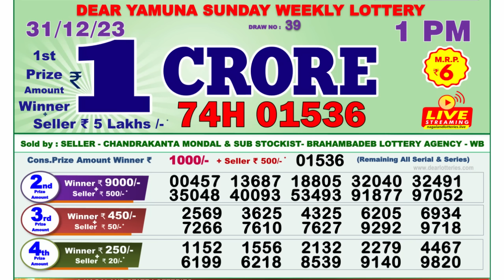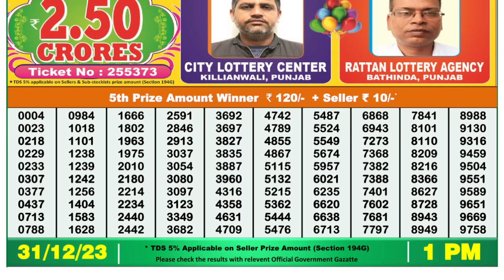🔴 Lottery Sambad Live 01:00pm 31/12/23 Morning Nagaland State Dear Lottery Result Pdf Download